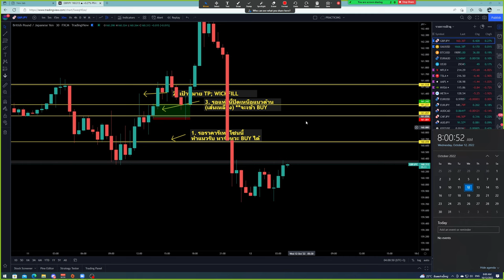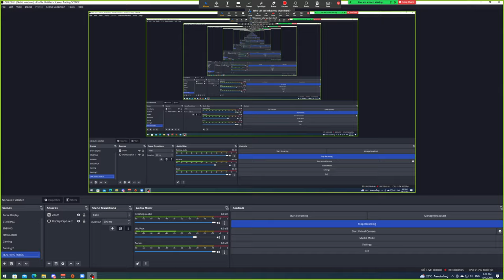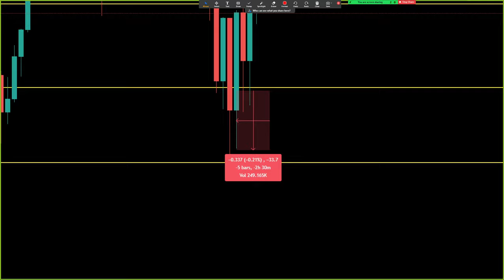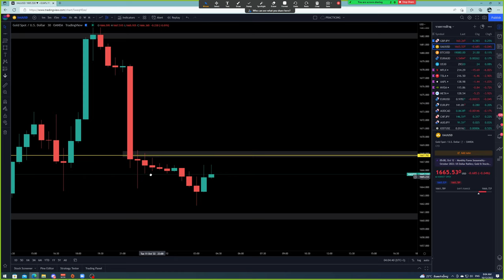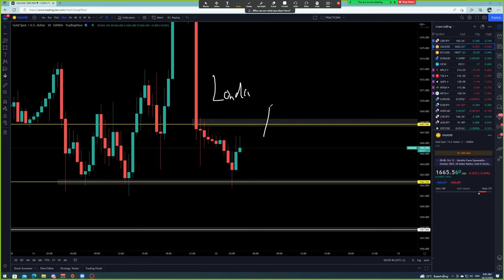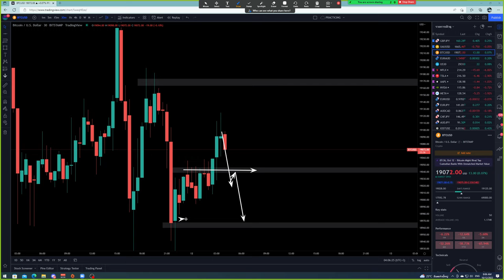Forex | 12 ต.ค. 65 | แนวโน้มทองคำ & GBP/JPY | วันนี้เทรดยังไงดี? - วิเคราะห์ GOLD & GBP/JPY & BTC